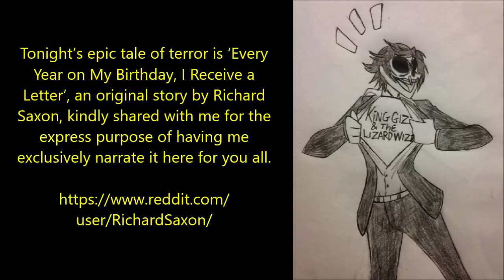''Every Year on My Birthday I Receive a Weird Letter'' | AFTERLIFE CREEPYPASTA [EXCLUSIVE STORY]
Tonight’s epic tale of terror is ‘Every Year on My Birthday, I Receive a Weird Letter’, an original story by Richard Saxon, kindly shared with me for the express purpose of having me exclusively narrate it here for you all.